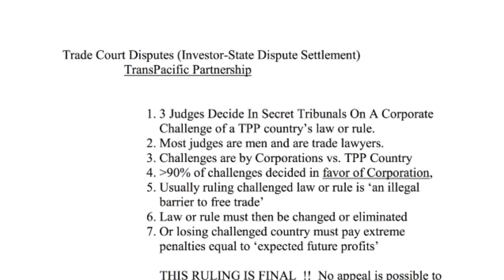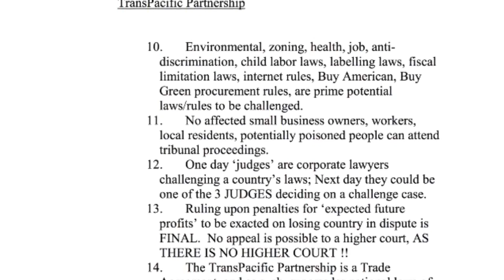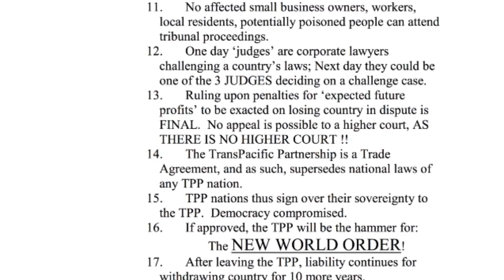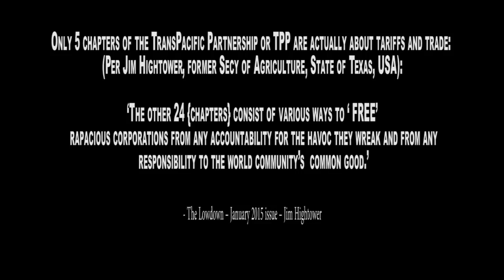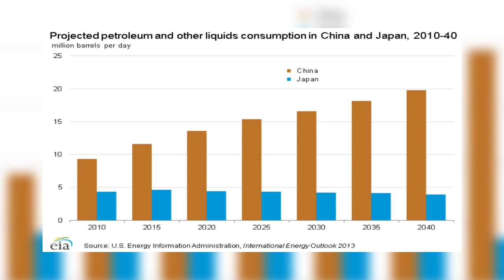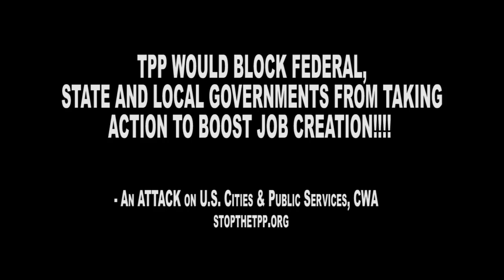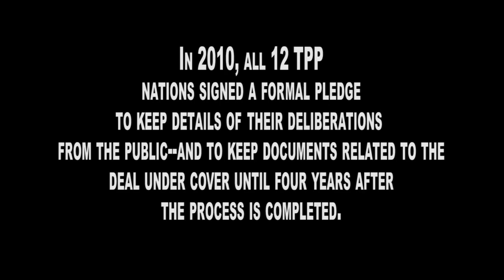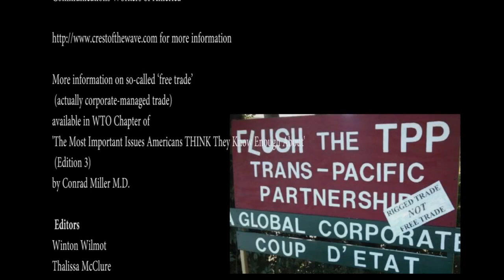The TransPacific Partnership TPP WORST Thing Happening on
We as Americans need to spread this information far and wide and get it out to as many people as we can show them what our government is trying to do to us.

The TransPacific Partnership (TPP) -WORST Thing Happening on Earth Right Now (Excluding Fukushima)
By: conradmillermd

The TransPacific Partnership (TPP) would be the biggest 'free trade' (actually corporate-managed trade) agreement in the history of the world. It threatens the democracies of the 12 nations that might sign onto it, utilizing secret tribunals to enable corporate challenges of any law in the USA or Japan or any of the 12 signing-on countries. Environmental laws, zoning laws, food standards, financial regulations, GMO labelling laws, etc., can be challenged in these 3-judge undemocratic behind-closed doors tribunals whose decisions cannot be appealed as there will be no higher court to appeal to, including our USA Supreme Court, as trade agreements supersede national laws and rules of any signing-on nation to the TPP. 12 nations involved are Australia, Brunei, Canada, Chile, Japan, Malaysia, Mexico, New Zealand, Peru, Singapore, USA, and Vietnam.